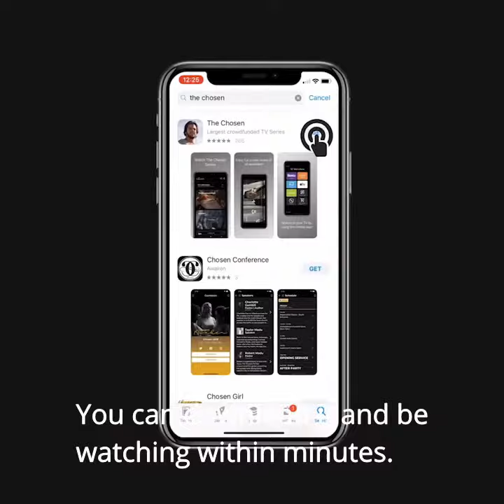The Chosen - "Trouble" trailer new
The Chosen Series Trailer